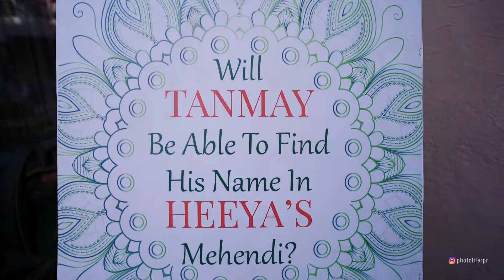Doin' Time | TanmayxHeeya | Wedding Film by Photo Life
'Doin' Time' is a short wedding film made by Photo Life for Tanmay & Heeya.